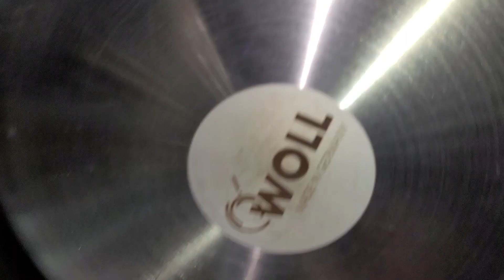Nồi bộ Đức 9 lớp đáy 24_11_2023 gọi 0703948359